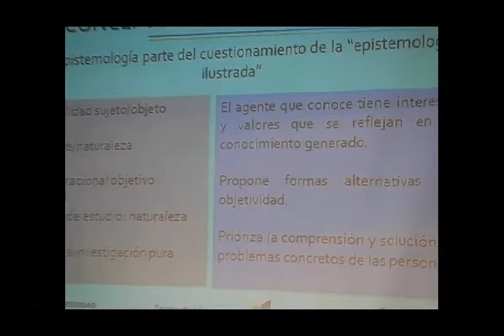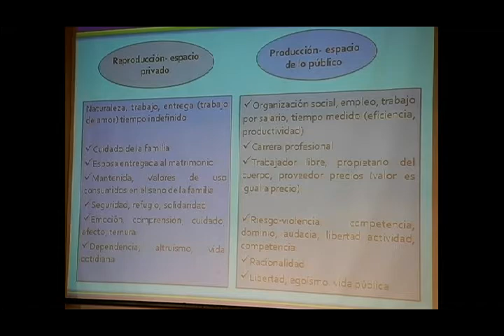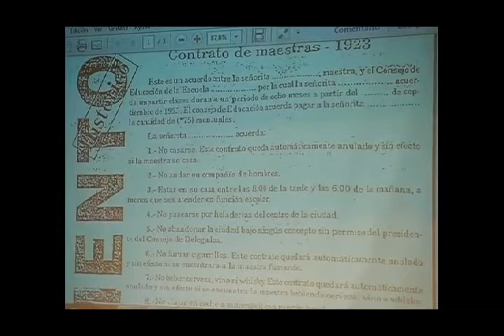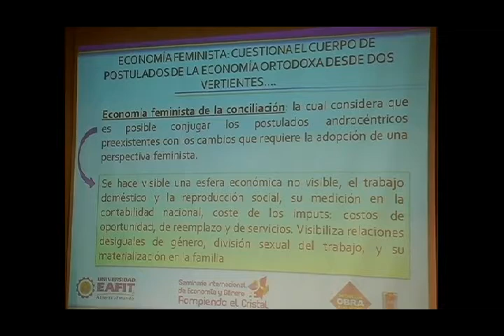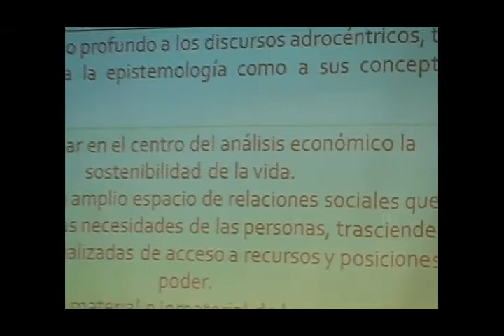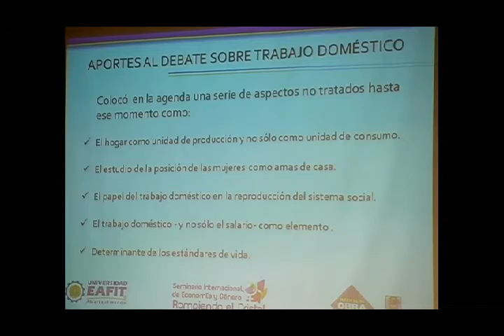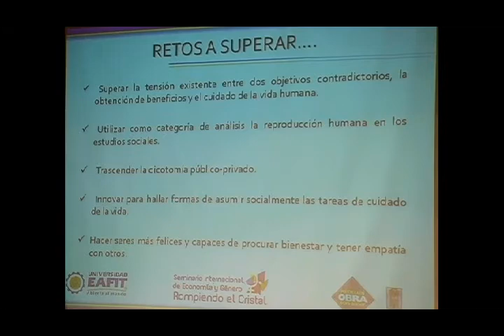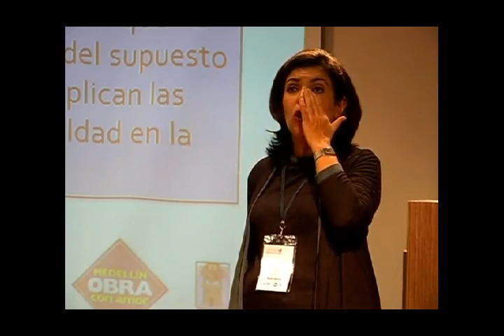Rompiendo el Cristal. Parte II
Seminario Internacional de Economía y Género. Rompiendo el Cristal. Parte II
Ponencia 1: Liliana Escobar, subsecretaria de Derechos y Desarrollo de la Secretaría de  Mujeres de Medellín, quien en su ponencia hará el encuadre temático para los temas que se conversarán.